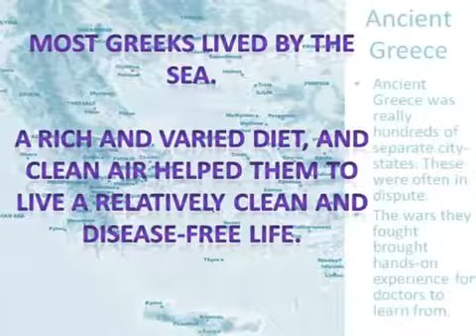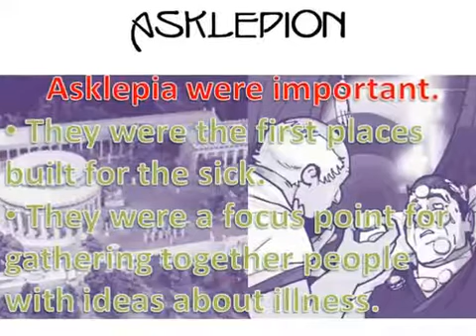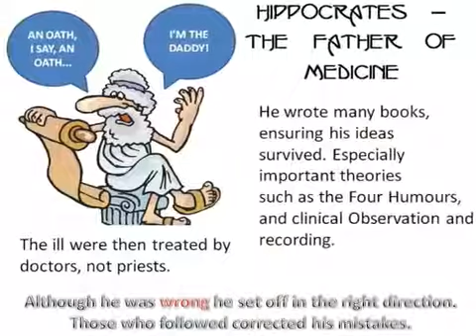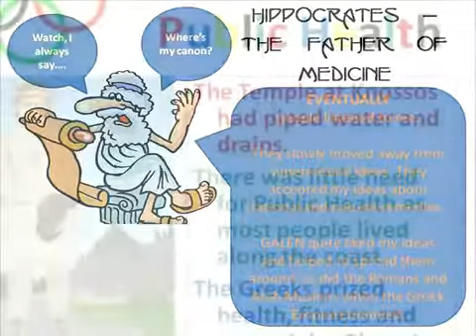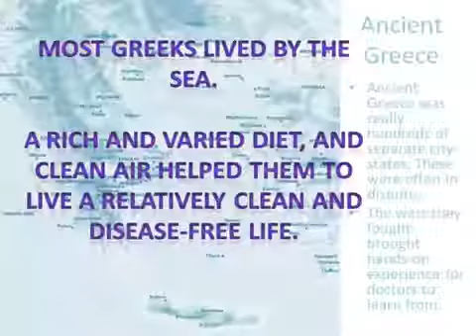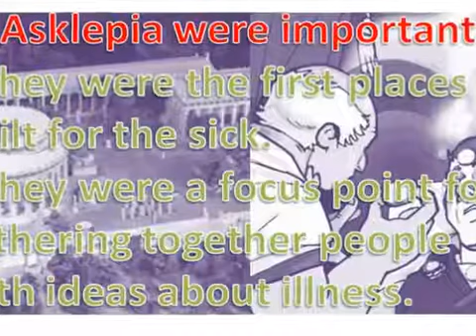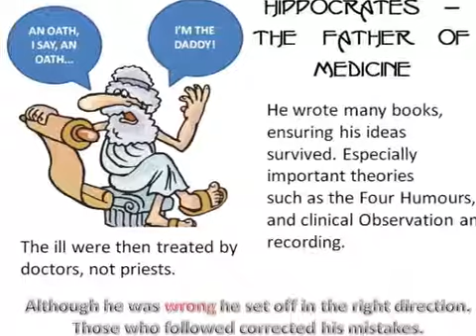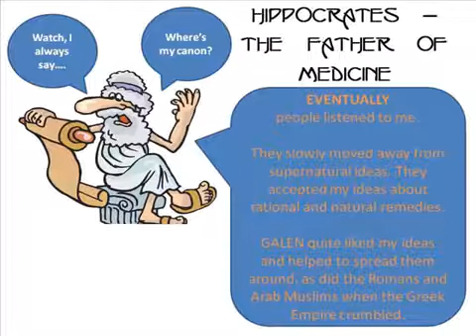GCSE History Medicine Greece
It's all Greek to me.